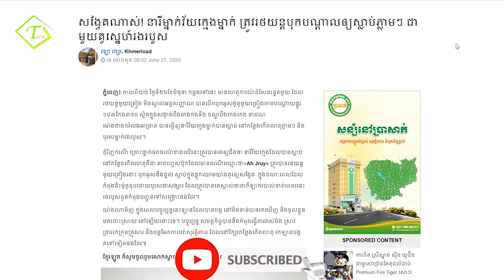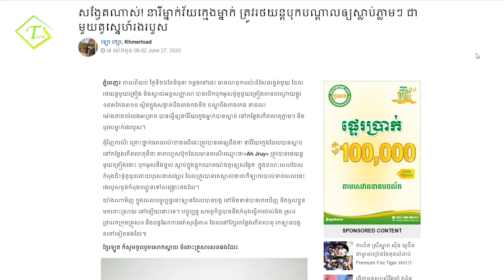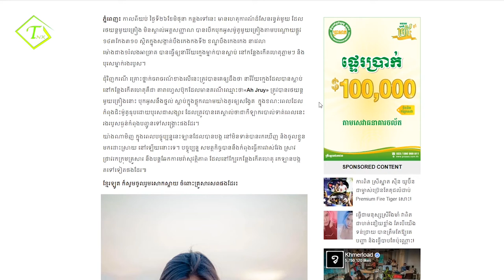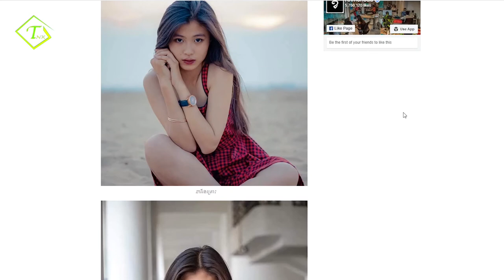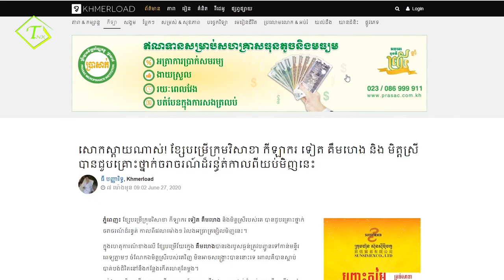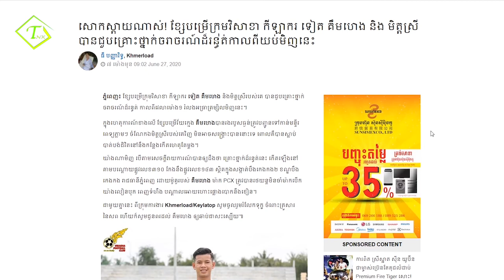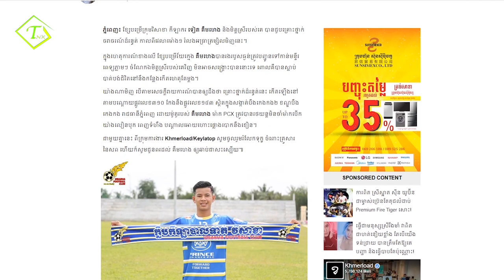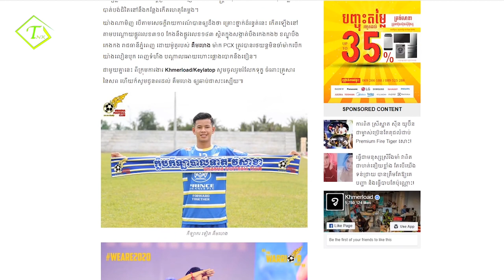តារាហ្វេសបុក ដែលត្រូវជាសង្សារកីឡាករ ទៀត គិមហេង បានជួបគ្រោះថ្នាក់ចររាចរណ៍កាលពីយប់មិញ 27/06/2020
កីឡាករ ទៀត គឹមហេង និង សង្សារ បានជួបគ្រោះថ្នាក់ចរាចរណ៍ដ៏រន្ធត់កាលពីយប់មិញនេះ វេលាម៉ោង១